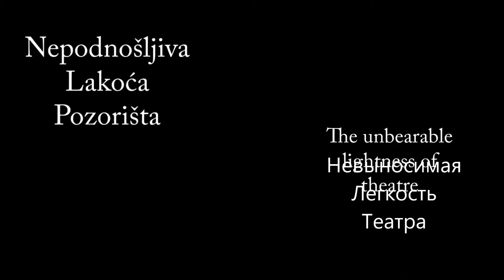Nepodnosljiva lakoca pozorista tizer 2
Savremeno pozorište veoma često tretira gledaoca kao koautora i partnera predstave, što podrazumeva novi odnos između slobode i odgovornosti onih, koji su u sali. Sa druge strane, umetnost je počela da se ulizuje antiintelektualnim teroristima, fašistima i besramnim neznalicama. Često moraš da se pravdaš za svoj izbor religije, za veru u porodicu, u zakone. U umetnosti postoji princip kontrapunkta – stav protiv stava, izjava protiv izjave, tema protiv teme. Ako nema potrebe rešiti pitanje, objasniti sebi nešto, razrešiti svoje sumnje, nema potrebe za stvaranjem. Savremena umetnost to poriče. Gde je istina? Postoji li istina? Ko je u pravu? Do čega su nas dovele hiljade i hiljade godina postojanja pozorišta, a samim tim i publike? Hiljade i hiljade godina postojanja nepodnošljive lakoće pozorišta.

Nataša Sparić
Mihajlo Plankoš
Milena Arsić
Bojana Stanković
Aleksa Mijailović
Milan Ristić
Veljko Karić
Jovan Stamatović-Karić

NK Studio
The Box Studio